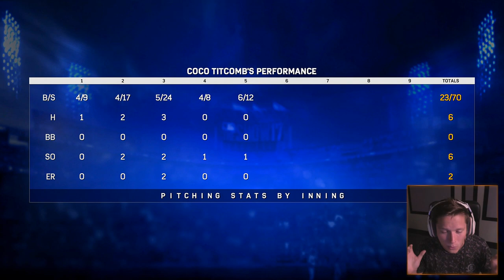MLB 17 Pitch to the Show - Part 42 - Time for a New Season!